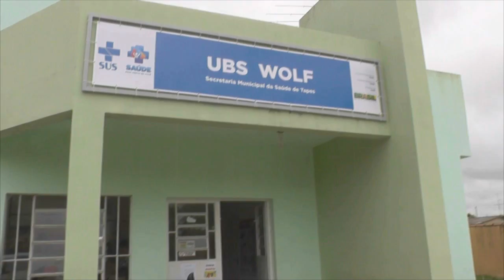IRGA DISCUTE COM PRODUTORES SOBRE COBERTURA DO SOLO NA ENTRE SAFRA